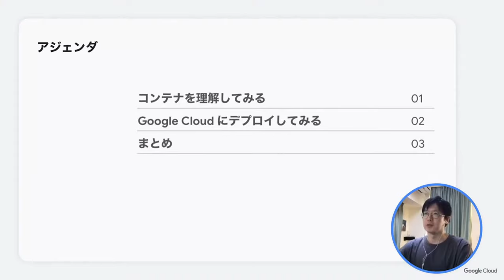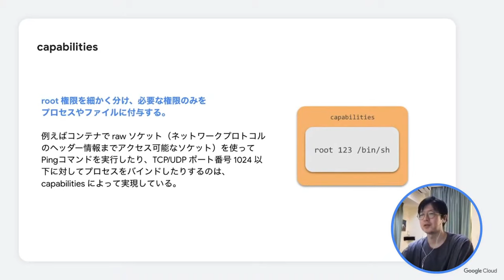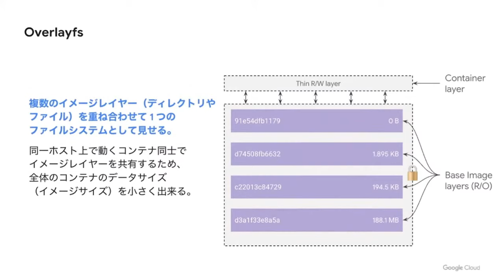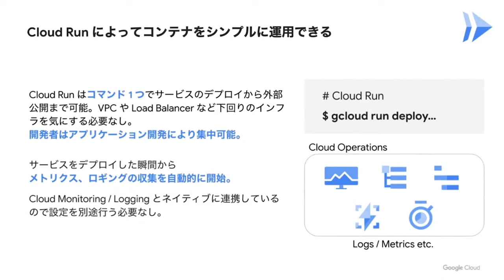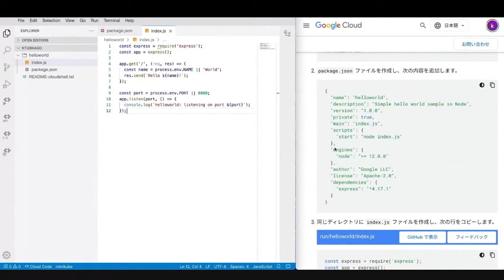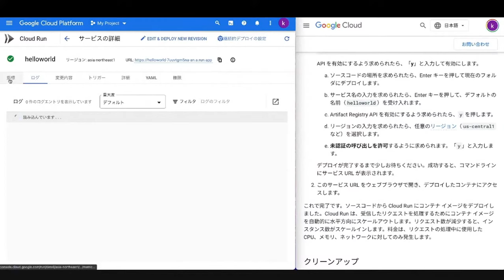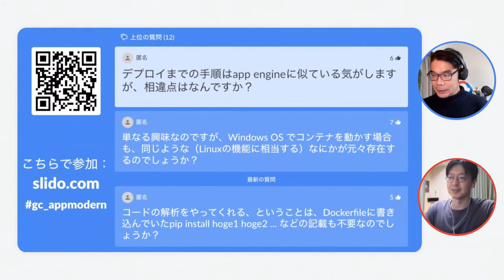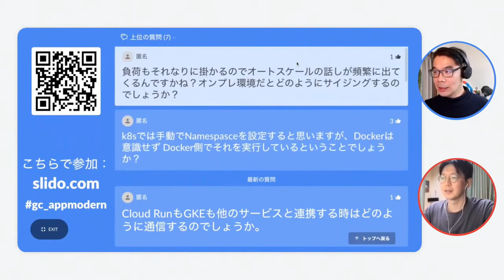コンテナに苦手意識ないですか？ 今さら聞きづらくないですか？ 初心者向けに 1 から説明します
コンテナに苦手意識ないですか？ 今さら聞きづらくないですか？ ソースコードからコンテナをデプロイするまでの流れをだれでもできるように詳しく説明してみようと思います。
デモを中心に進めますので、画面をみながら一緒に作業をすすめることもできます。コンテナ苦手意識を一緒に克服しましょう！

チャプター：
0:00 イントロダクション
1:26 コンテナを理解してみる
13:21 Google Cloud にデプロイしてみる
18:31 デモ
29:06 まとめ
30:27 Q&A